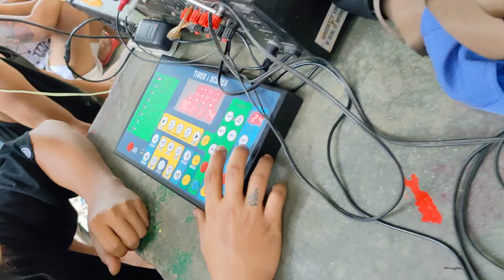BARANGAY SANJUAN VS LOTERIAN 3RD QUATER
# NebyerTV

Laugh with us 💪